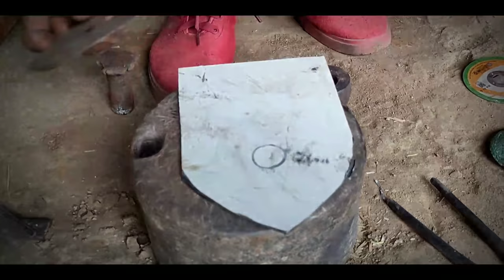गड्ढा खोदने का जुगाड़ | Home Made Tree Plantation Machine 👍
गड्ढा खोदने का जुगाड़ || Earth Auger Manual

My name - Jitendra Kumar

Barabanki Uttar Pradesh

All India supply 👉 📦

gaddha khodne wala

gaddha khodne wali machine

gaddha khodne ki machine

gadda khodne ka jugad

desi jugad

manual earth auger

khadda khodne wala

earth auger manual

earth auger

gaddha khodne wala

desi jugad

manual earth auger

khadda khodne wala

earth auger manual

earth auger

hand auger

jugad

gaddha khodne ka jugad

mitti khodne wala

jugaad

गड्डा खोदने वाला

गड्ढा खोदने वाली मशीन

auger machine

gadda khodna wali machine

khadda khodne ki machine

mitti khodne wali machine

desi jugad machine

gaddha khodne wali

गड्डा खोदने की मशीन

earth auger machine

gadda khodne ki machine price

gaddha khodne ka

desi jugaad

gaddha khodne wala machine

गड्डा खोदने का देसी जुगाड़

khadda khodne ka

hand earth auger

tools

देसी जुगाड़

auger

gadha karne wala machine

machine

દેશી જુગાડ

digger machine

earth auger post hole digger

gadde karne ki machine

gadha karne wali machine

manual hand earth auger machine

gaddha karne wali machine

hand auger post hole digger

mitti khodne ki machine

जुगाड़

augar

auger drill bit

hole digger machine

khodne ka

verma

bor tanah manual

digging machine

fawda kaise banta hai

gadda khodne wala

gaddha khodne ka desi jugaad

hole digger

hole machine

jugaad machine

khada khodne ki machine

khodne ki machine

mitti khodna

welding machine

गड्डा खोदने का जुगाड़

agar machine

agriculture machine

bamboo plant kaise lagaye

deshi jugad

earthing

gada

gadda machine

gadde karne wali machine

gaddha karne ki machine

gaddha khodne

gadha khodne ki machine

hole karne ki machine kaise banate hain

jugaad video

khadda

kheti ke liye desi jugad

khodne wali

khurpi

manual earth auger making

mati khane wala

soil digger machine

vegetables cutting

खड्डे खोदण्याचे मशीन

गड्डा करने वाली मशीन

agriculture hand machine

agriculture jugaad

agriculture tool

agriculture tools

auger drilling

badi machine

banana seeds

barma

bori silai machine

d d ramawat

digger

diy

diy auger

diy earth auger

drill machine

earth auger drill bit

earth auger machine price in india

earth auger machine tamil

earth digger

earth digging tools

earth hole drilling

electric earth auger machine

fruit fly trap homemade

gadda kaise banaye

gaddha

gaddha khodne ka tarika

gaddha khodne wale

gaddha khodne wali video

gadha karne wala

gadha khodne wala

garden tools

gate lock

hand auger drilling

hand drill

hand machine

homemade garden tools

kaise banaen

khad dalne ka desi jugad

khadda khodne wali machine

khet me med banane ka jugad

khet mein

kheti jugad

kheti karne ki machine

ki machine

kudal

lakadi kaise banate hain

manual auger

manual drilling machine

manual hand drill machine for home use

mersal full movie hindi dubbed

mitti khodne ka

mitti khodne wala gadi

oxygen plant project cost

pipe earthing

sheet bend

tree pruner

tube light repairing

upgrade

welding machine kaise banaen

workshop ideas

12 volt led light

12 volt rechargeable battery

atta machine business

august machine

august me konsi sabji lagaye

bamboo ki kheti kaise kare

best welding machine

bor manual

boring karne wala

boring machine kaise banate hain

borvel machine

burma

business ideas

JK smart tips

background music //